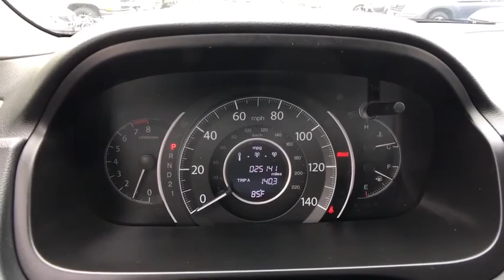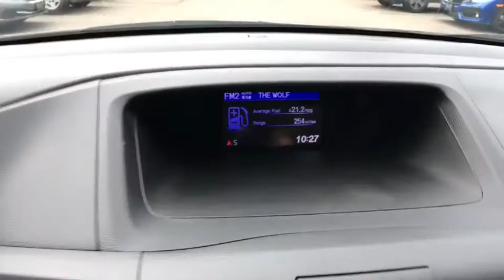2014 Honda CR-V Aurora, Denver, Highland Ranch, Parker, Centennial, CO PH22317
2014 Honda CR-V

New Price! Odometer is 7775 miles below market average! CARFAX One-Owner. 2014 Recent Arrival! Honda CR-V LXAll prices include Dealer Handling fee of $599. Located in Denver CO, and also serving Aurora, Parker, Highlands Ranch, Castle Rock, Littleton, Lakewood, Englewood, and Golden. Clean CARFAX.